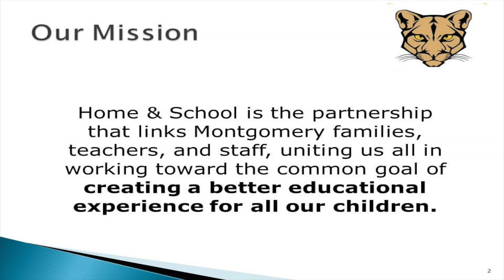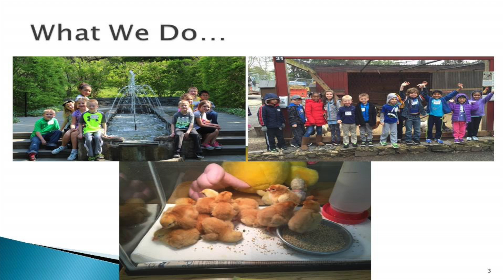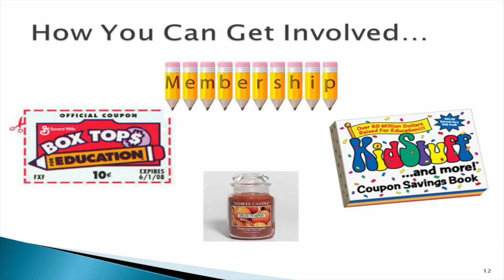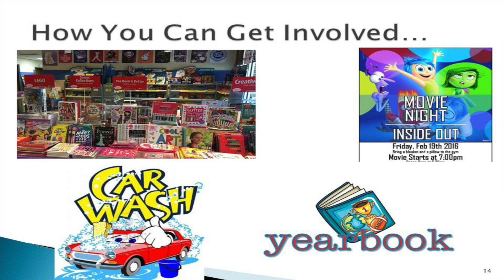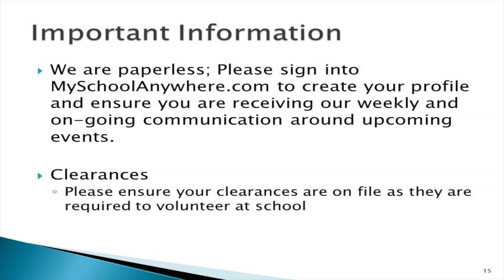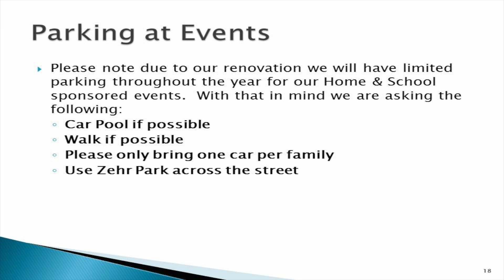2016-2017 Montgomery Back-to-School Night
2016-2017 Montgomery Back-to-School Night Welcome video.